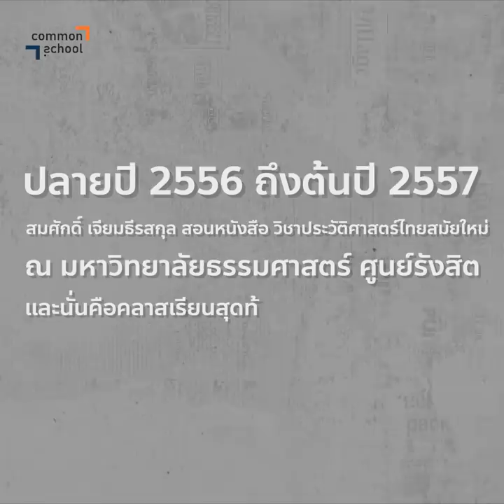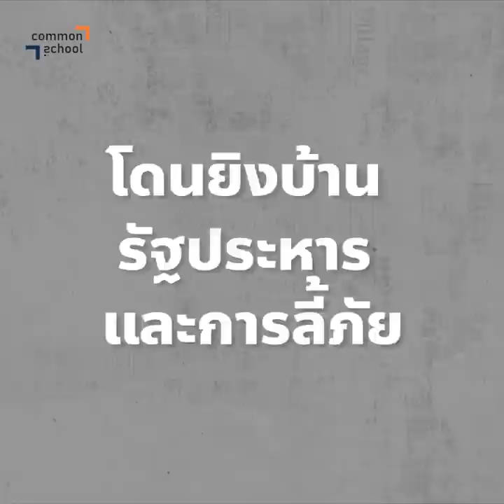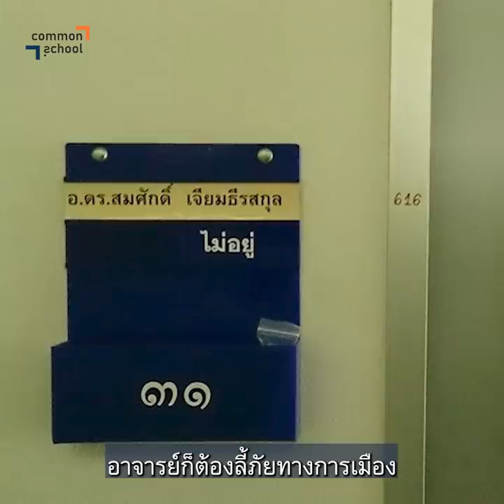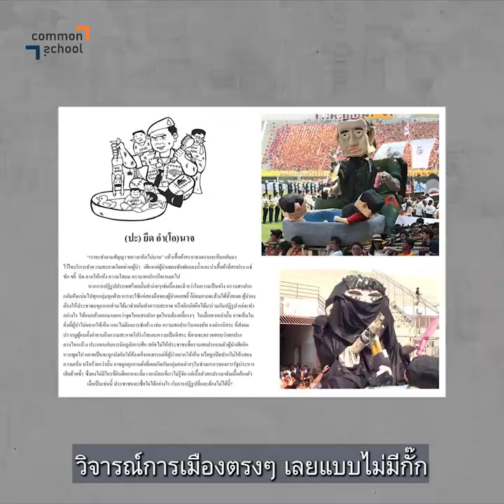คลาสเรียนสุดท้ายของสมศักดิ์ เจียมธีรสกุล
[คลาสเรียนสุดท้ายของสมศักดิ์ เจียมธีรสกุล ก่อนรัฐประหาร เรื่องราวจากลูกศิษย์ในห้องเรียน]

ที่ผ่านมาเราได้พาไปสำรวจตัวตนบนโลกออนไลน์และหนังสือเล่มสำคัญของอาจารย์สมศักดิ์ เจียมธีรสกุลกันแล้ว แต่เหนือไปจากการเป็นอาจารย์นอกห้องเรียนแล้ว บทบาทของอาจารย์ในห้องเรียน ณ มหาวิทยาลัยธรรมศาสตร์ หน้าตาเป็นอย่างไร หลายคนอาจจะไม่ไดเรียนที่ธรรมศาสตร์ เด็กธรรมศาสตร์หลายคนก็มาเรียนไม่ทันอาจารย์ Common School ชวนลูกศิษย์ตัวจริงจากห้องเรียน มาร้อยเรียงเรื่องราวและตำนานรอบๆ คลาสสุดท้ายของอาจารย์สมศักดิ์ก่อนจะลี้ภัยทางการเมือง ส่งท้ายซีรีส์ 'ประวัติศาสตร์ที่เพิ่งสร้าง ประวัติศาสตร์ปลดแอก'

เชิญชม 'คลาสเรียนสุดท้ายของสมศักดิ์ เจียมธีรสกุล' Exclusive Video จาก Common School

สนับสนุนการทำงานของ Common School ได้ทางบัญชีธนาคารกรุงศรี ชื่อบัญชีมูลนิธิคณะก้าวหน้า เลขที่บัญชี 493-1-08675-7